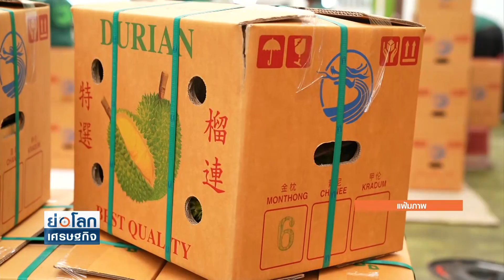ห้ามส่งออก “ทุเรียน” ด้อยคุณภาพ | ย่อโลกเศรษฐกิจ 14มี.ค.66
กรมวิชาการเกษตร รุกตรวจด่านอีสาน รองรับฤดูส่งออกผลไม้ ย้ำ! หากพบทุเรียนด้อยคุณภาพ ห้ามอนุญาตส่งออกเด็ดขาด ต้องปลอดเชื้อโควิด 100 เปอร์เซ็นต์ ถึงจะส่งออกได้